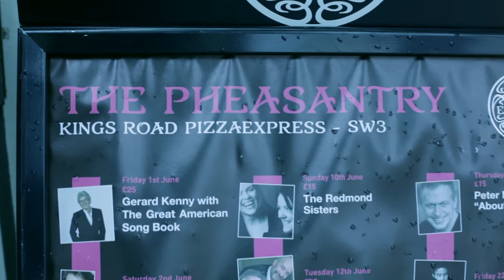Reed Sinclair, Live from The Pheasantry, London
Reed Sinclair, Live from The Pheasantry, London. Jamie Anderson hosts a monthly line-up of cabaret and musical theater's rising stars in London's new "Pizza on the Park".  Excess All Areas.